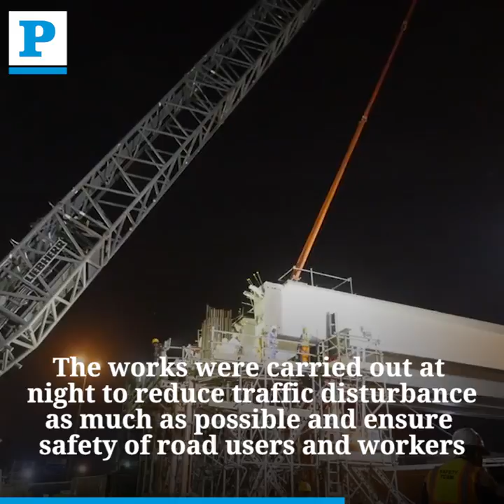New techniques cut bridge construction time